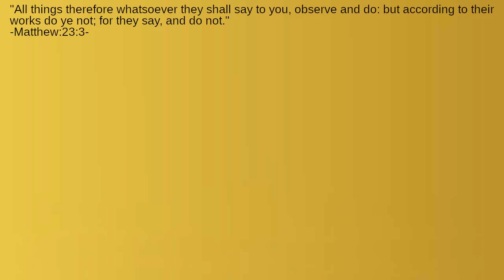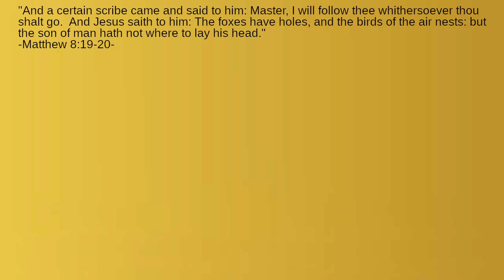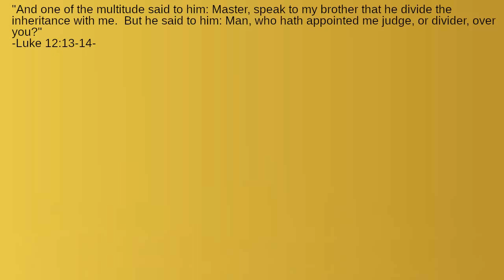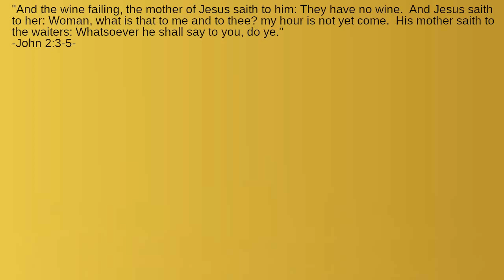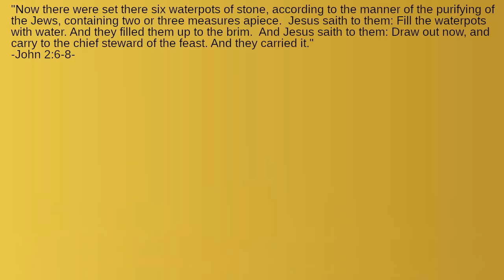What Was the Respect of Jesus Like?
Is it always good to show respect for others?  Did Jesus challenge those who wanted to follow Him?  How did Jesus show respect for his mother?